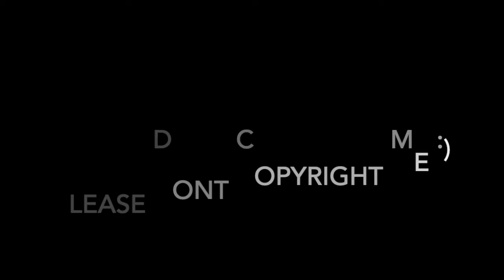JESSE LINGARD ||OCTAVIAN 100 DEGREES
JESSE LINGARD||Man Utd||Octavian 100 Degrees